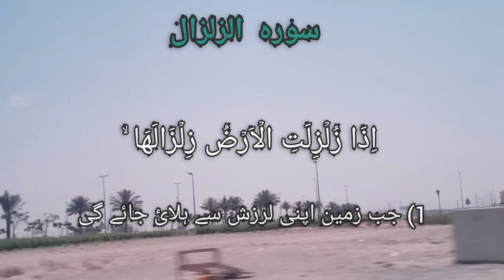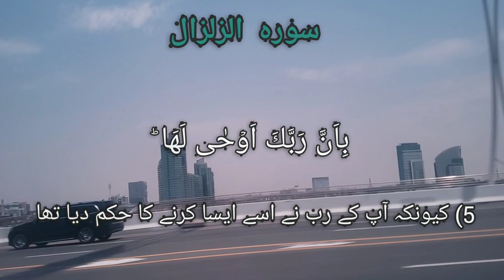Beautiful voice Quran recite surah Az- Zalzalah|Qari Omar Hashim al arabi